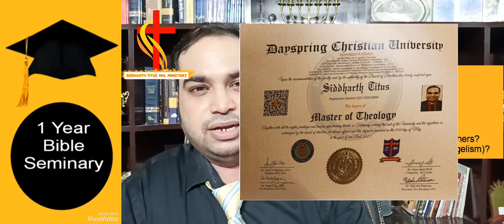1 Year Bible Seminary (Introduction Class) 5th July 2023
Anyone From Any Place Can Join
Anytime can be watched on YouTube
1 Year - 12 Months - 3 Levels - 3 Exams
For Admissions What's App Your Name & Age & Place On 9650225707
We'll Call You & Give You Registration Number